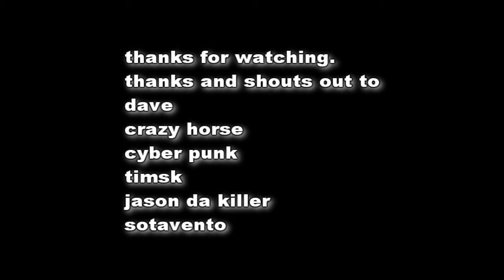Airbourne Kill Factory BF2142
17th aug